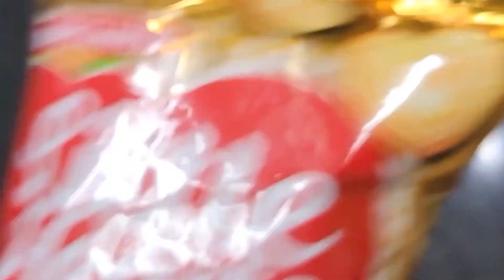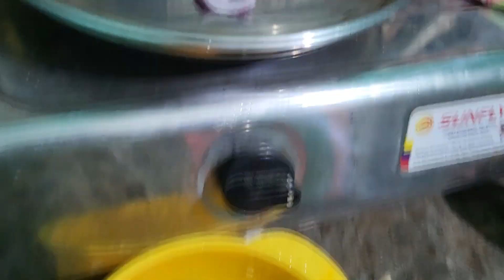কেতিয়াবা এই চাহকাপৰ কাৰণেই আহোঁ😊😊